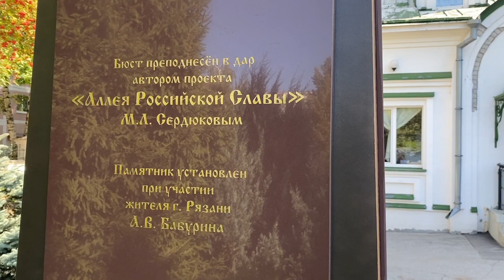Открытие бюста Александра Невского в Рязани.РВ ТВ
Бюст Благоверного великого князя Александра Невского, покровителя русского воинства торжественно открыли на территории храма в честь святого в Дашково-Песочне.